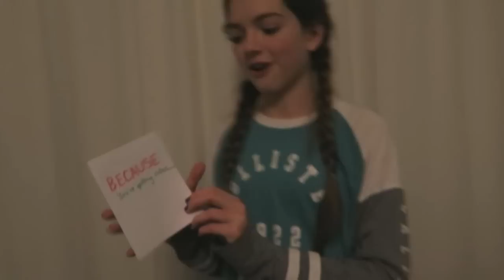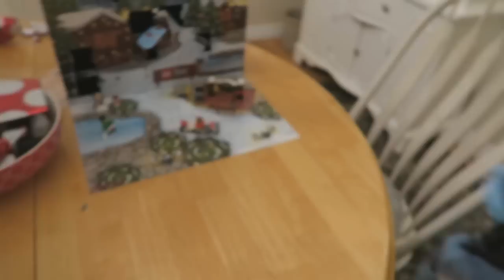Funny Face Masks and Outrageous White Elephant Gifts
Audrey and Jordan try out their moisturizing animal face masks that they recieved in their advent calendars and then head off to a Christmas party where they exchange crazy white elephant gifts.

We are That YouTub3 Family!  We like to have fun as a family.  We do an assortment of videos on this channel such as  family vlogs, behind the scenes, challenges, games, and what is that videos where the kids try to guess what an object is.  We like to get messy and have tons of fun.